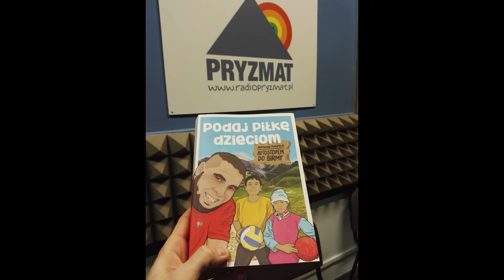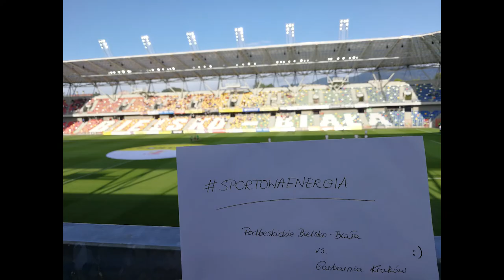Radio Pryzmat - Sportowa Energia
Film promujący program Sportowa Energia.